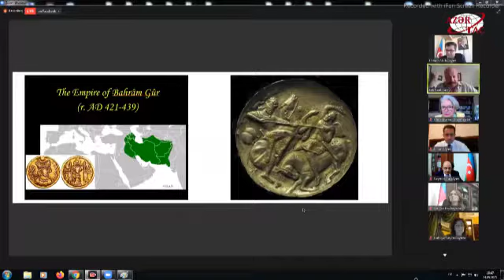Nizami Gəncəvi fəlsəfəsinə həsr olunmuş videokonfrans keçirilib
Sentyabrın 24-də Milli Məclisin Mədəniyyət komitəsinin sədri Qənirə Paşayeva Azərbaycan Respublikasının UNESCO yanında daimi nümayəndəliyinin “Nizami Gəncəvi İli” çərçivəsində Beynəlxalq Nizami Gəncəvi Mərkəzi ilə birgə təşkil